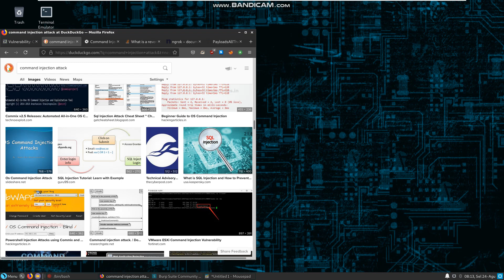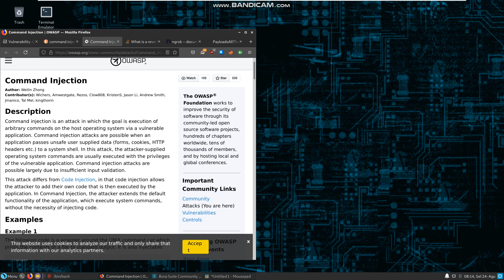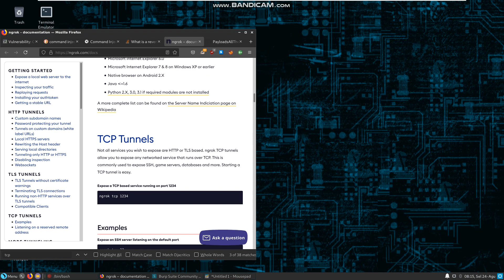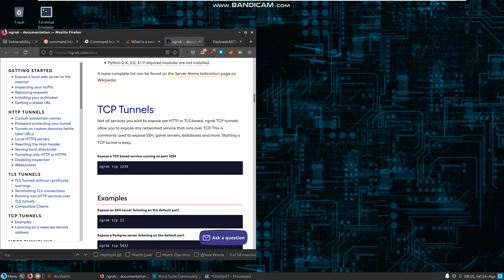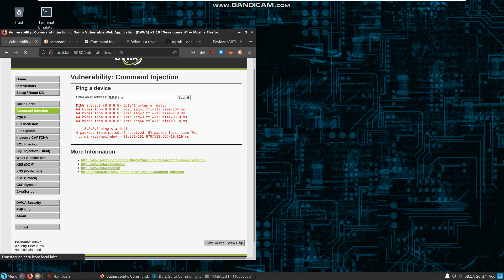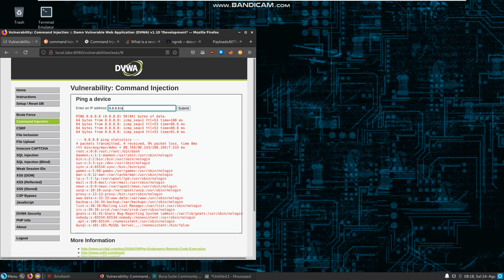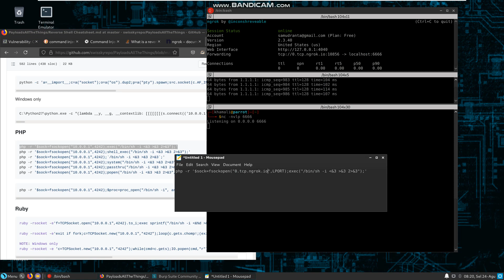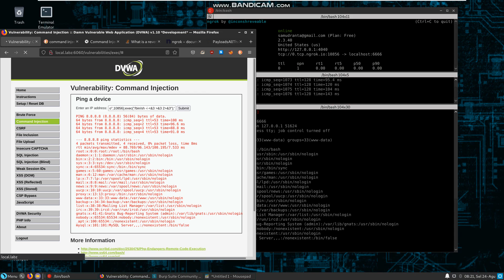Reverse Shell dgn Ngrok via Command Injection Attack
Video ini menjelaskan cara mendapatkan reverse shell dengan menggunakan Ngrok sebagai tunneling dan port listener melalui kerentanan Command Injection pada aplikasi web